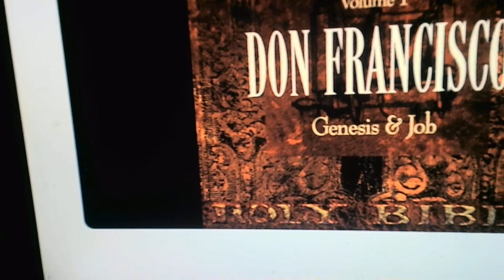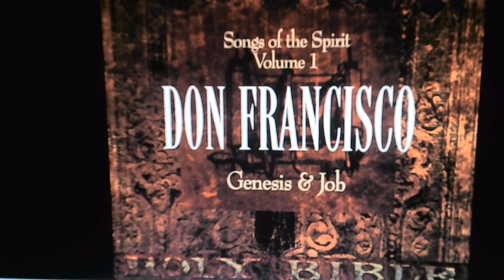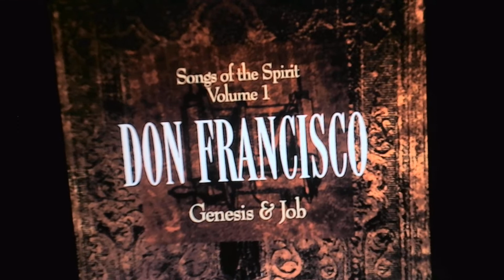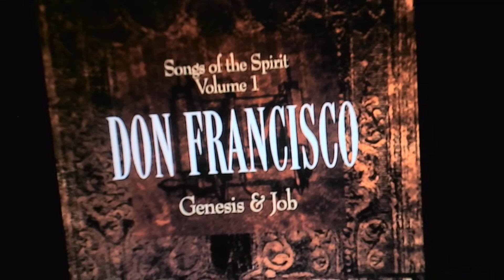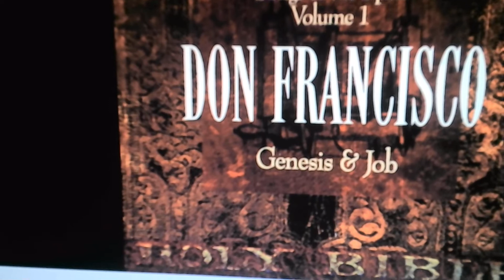11-21-22 ~ Genesis/Job (1995) ~ Job's Defiance ~ Don Francisco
Pure genius in song, enjoy the continuing saga